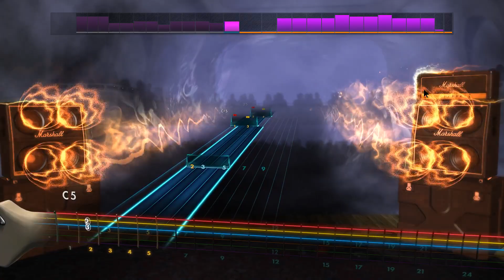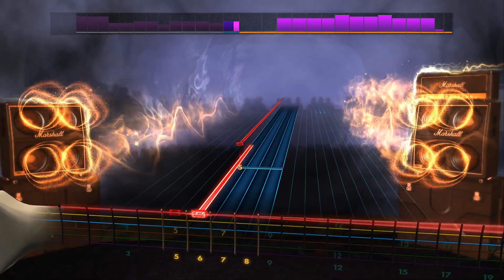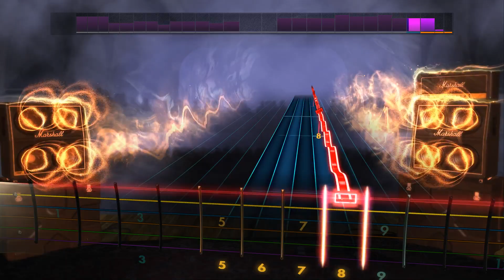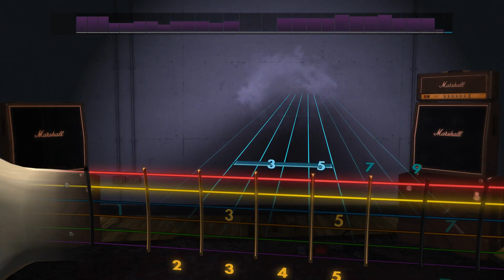Rocksmith2014 - Eyehategod - Blank(Lead97%)